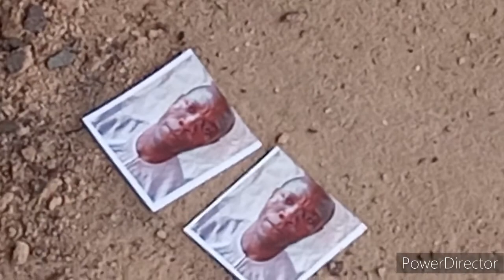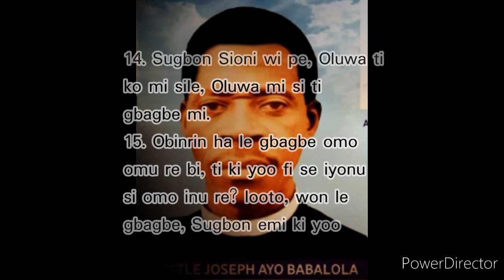IKOKO ABAMI (Strange Pot) @God' Gift Evangelical Drama and Music Ministries